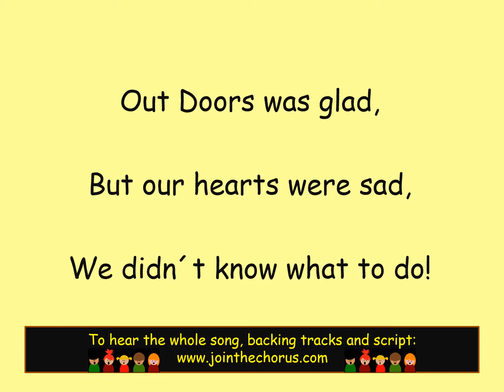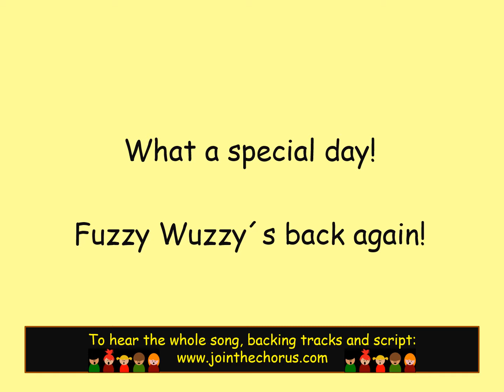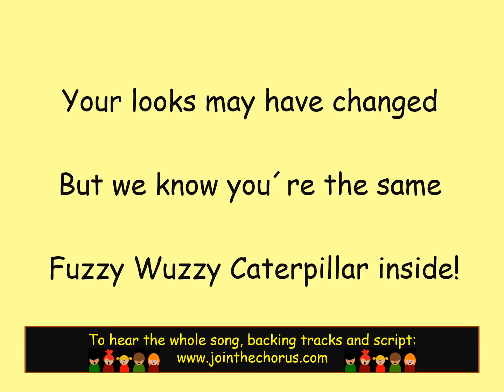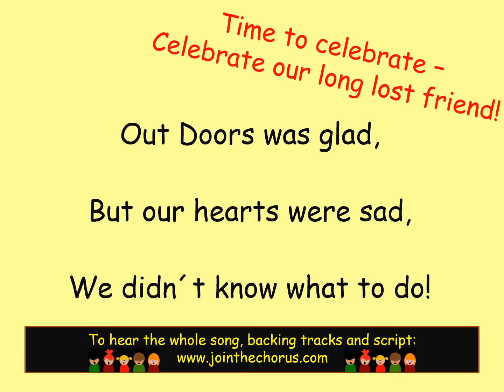Fuzzy Wuzzy Caterpillar Finale! - Song 8 from Fuzzy Wuzzy Caterpillar! (Easter Play for children)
Final song from from a short musical play for Easter and Springtime for children aged 5 - 9: Fuzzy Wuzzy Caterpillar!
The songs are catchy and easy to learn, including simple call and response, round part singing and harmonies. for the full song, script and download options.